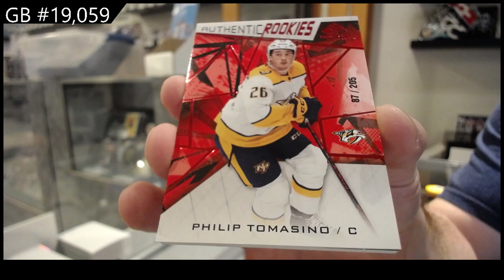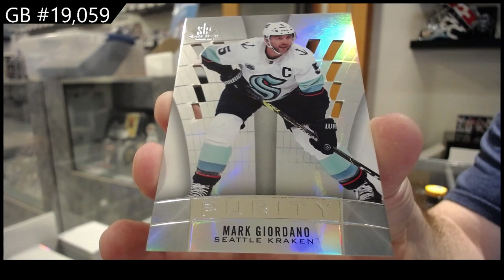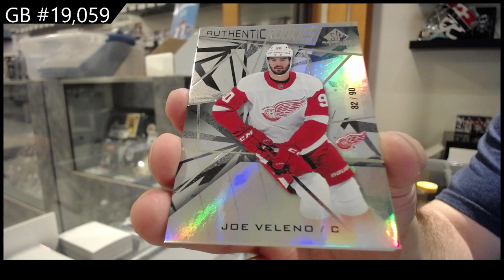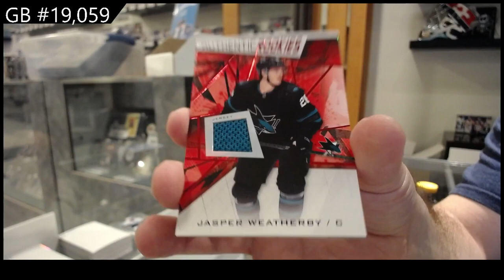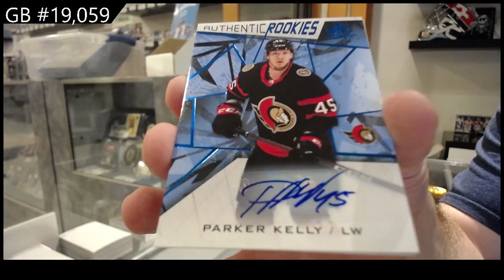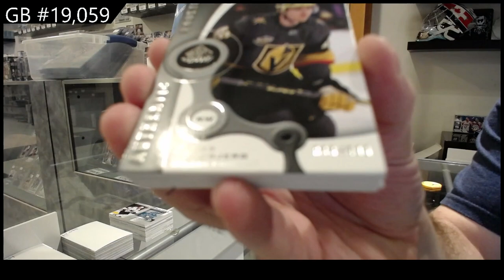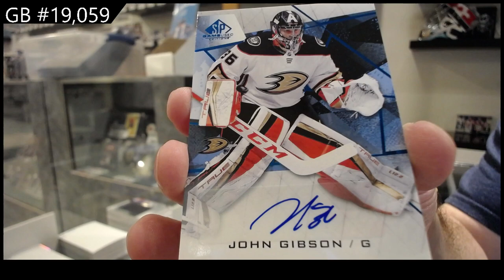21-22 Upper Deck SP Game Used Hockey 5 Box Break - C&C GB #19,059